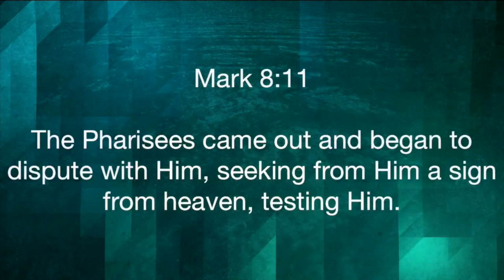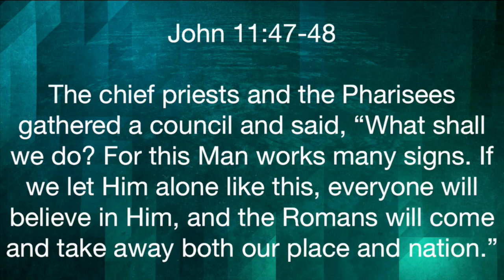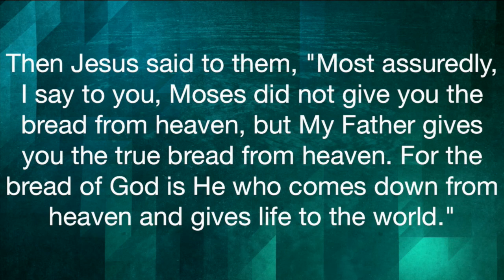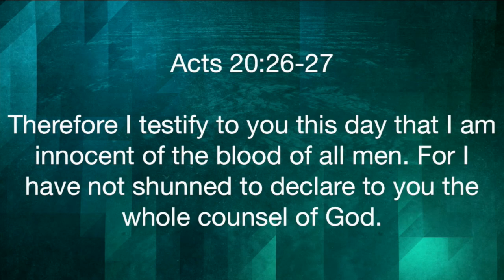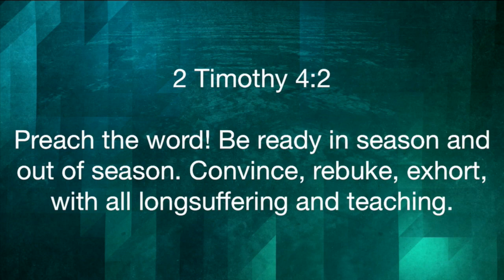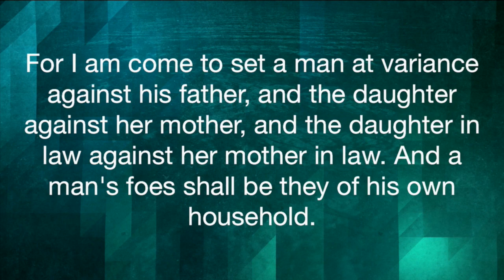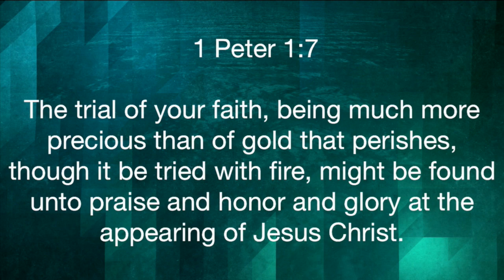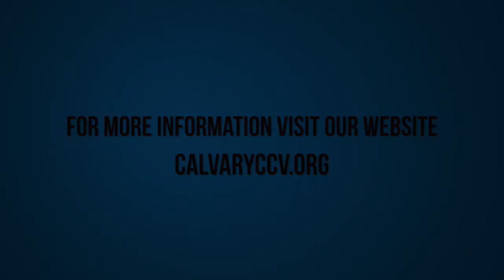Matthew 16:1-4 "Signs of the Times"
Matthew 16:1-4 "Signs of the Times" was taught by Pastor David Rosales at Calvary Chapel Chino Valley on Sunday morning 7/17/16.